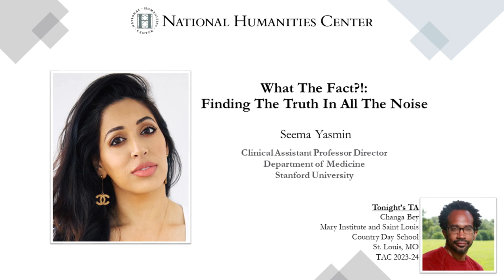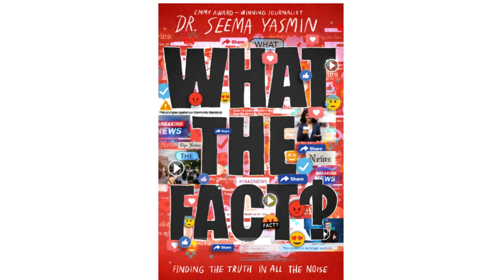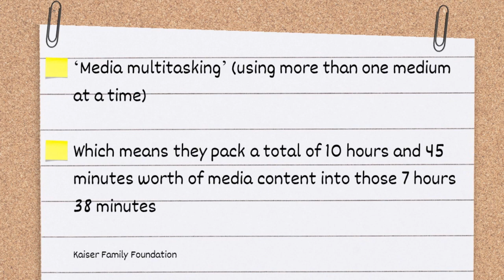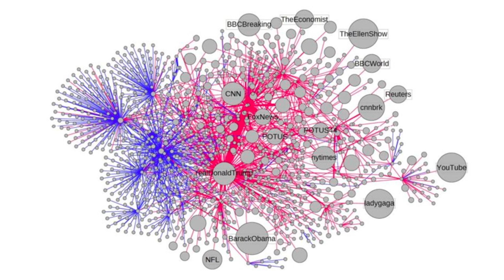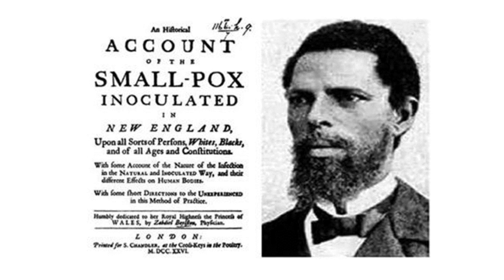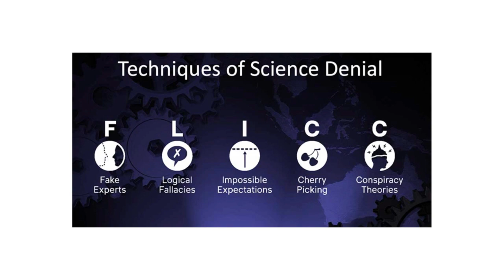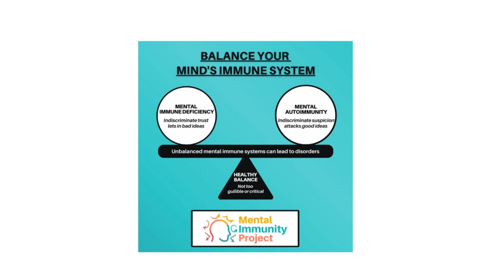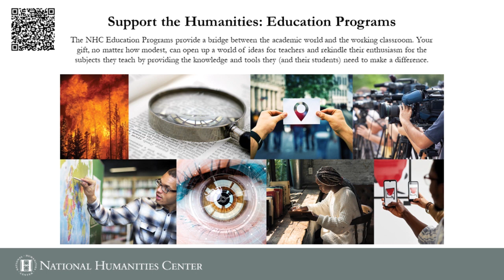What The Fact?!: Finding The Truth In All The Noise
Lead Speaker: Seema Yasmin (Clinical Assistant Professor, Department of Medicine, Stanford University)

Advisor: Changa Bey, NHC Teacher Advisory Council

“Fake news” is one of the most pressing and intractable problems of our times. But discussions about misinformation and disinformation often dwell in the problem space and perpetuate feelings of hopelessness and pessimism. In this evidence-based webinar, Dr. Seema Yasmin highlights the tools we can teach to equip young people with the skills needed to separate fact from fiction. Drawing from her book What the Fact?!, which is a solutions-oriented navigation guide for young people, Dr. Yasmin will tell the story of false information over the ages and show how learning the strategies used to manipulate and deceive can provide “mental immunity” against falling for lies.